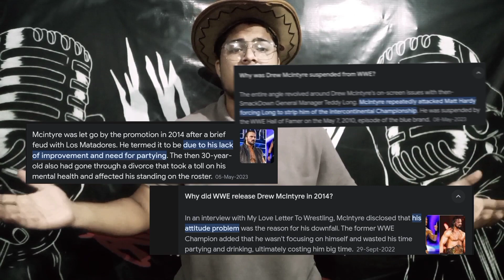Drew McIntyre [ THEN vs NOW ] 😱🤯😱 ll Hoping Arth #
Hey Legends ⭐

All New Experience with u allll..

Ladies, Gentleman,  Boy's,  Girl's,  Infant tooo 😍😍

Ur love and Support ⭐🌟